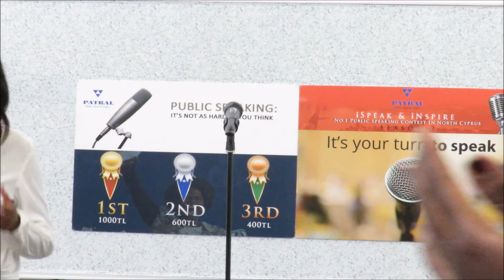DOROTHY - My Life My Inspiration!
PATRAL Project iSpeak & iNspire is designed to train and empower people become character conscious, articulate, charismatic and confident speakers because the world of today seeks such in all fields.

PPSpeak is the  No. 1 speaking contest in North Cyprus. Contestants and judges are from different nations of the world varying from Nigeria, Zimbabwe, Gambia, Cameroon, UK, USA, etc.

Partners and Institutions represented include:
- Cyprus International University
- HOTSHOT
- Hypec
- CIUCF
- Send Money To Nigeria
- D-N Global Network & Edu Consult
- Executive Ride

Dates & Venue for Season Two:
26th August 2017
2nd September 2017
9th September 2017
16th September 2017
29 th September  2017 (Awards Ceremony)
@ Cyprus International University, AMFI 4, Haspolat, Lefkosa, TRNC.

PATRAL is an acronym for PROF Akinola Transforming Lives. Our vision is to be the organization that links people from where they are to where they desire to be. Hence our motto is, ‘links and bridges.’ Our success seminars (PSS), productivity conferences (PPC) and mentoring programs (PDCP) are designed to help facilitate this vision.

PATRAL programs provide a platform for young people to learn and discover how to live a fulfilled and transformed lives.

to learn more.